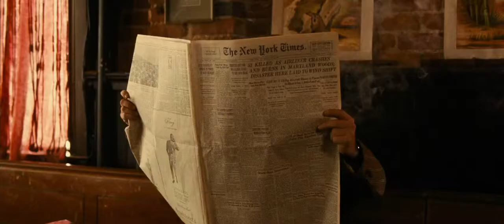Jimmy P. - Official Trailer HD (2013) CZ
Jimmy P.
Drama
Francie / USA, 2013, 117 min

Režie: Arnaud Desplechin
Scénář: Arnaud Desplechin, Kent Jones
Kamera: Stéphane Fontaine
Hudba: Howard Shore
Hrají: Benicio Del Toro, Mathieu Amalric, Gina McKee, Larry Pine, Joseph Cross, Gary Farmer, Michelle Thrush, Misty Upham, Michael Greyeyes, A Martinez, Elya Baskin, Danny Mooney, Chris Carlson

Na konci druhé světové války přijme vojenská nemocnice ve městě Topeka ve státě Kansas specializující se na duševní onemocnění Černonožce Jimmyho Picarda, který bojoval ve Francii. Jimmy trpí řadou symptomů: chvilkovými závratěmi, dočasnou slepotou, ztrátou sluchu... a uzavřeností. Žádné fyzické příčiny nejsou zjištěny a pacient je diagnostikován jako schizofrenik. Vedení nemocnice se přesto rozhodne požádat o názor francouzského antropologa, psychoanalytika a odborníka na kulturu původních obyvatel Ameriky Georgese Devereuxe. „Jimmy P. (Psychoterapie prérijního indiána)" vypráví o setkání a následném přátelství mezi dvěma muži, kteří zdánlivě nemají nic společného a kteří by se za běžných okolností nikdy nesetkali. Společně začnou zkoumat Jimmyho vzpomínky a sny. Jako dva detektivové se experimentu oddávají čím dál víc.(Ostrava Kamera Oko)